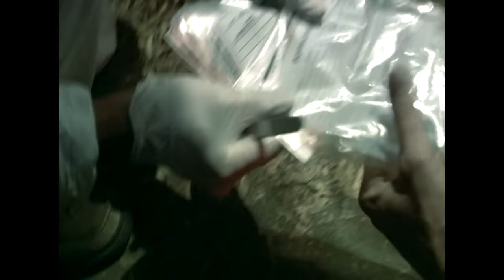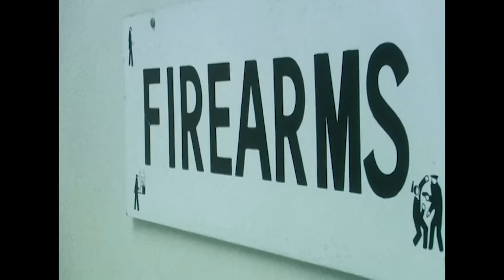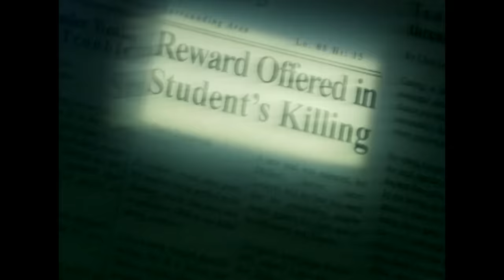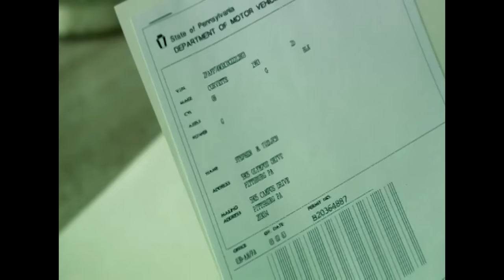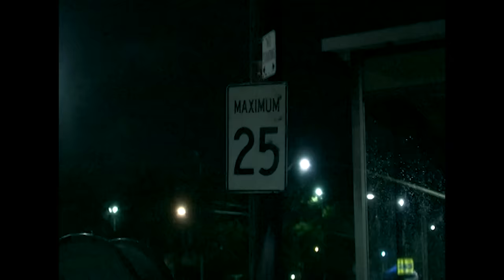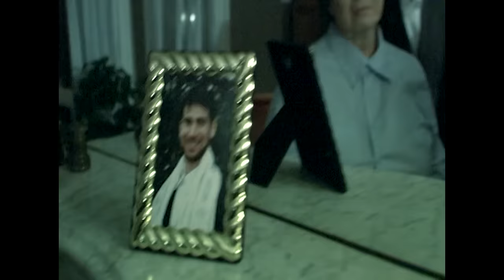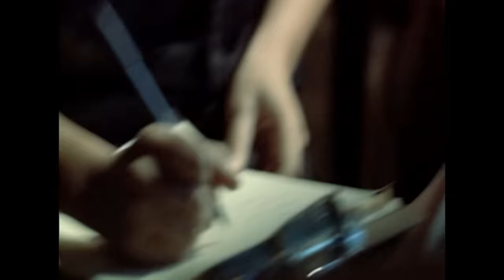11-Hour Police Standoff With a Deadly Bandit & 13 Year Case Solved | 72 Hours Double Ep | Real Crime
72 Hours True Crime Double Episode:

Episode 1 - A young Orthodox Jewish man is in Pittsburgh to celebrate Passover with family when he is gunned down simply because of the way he is dressed.

Episode 2 - An armoured car is robbed at gunpoint. Police believe the same man is responsible for a series of robberies dating back several years, all taking place over Christmas.

From "72 Hours True Crime"

Content licensed from Kensington to Little Dot Studios.